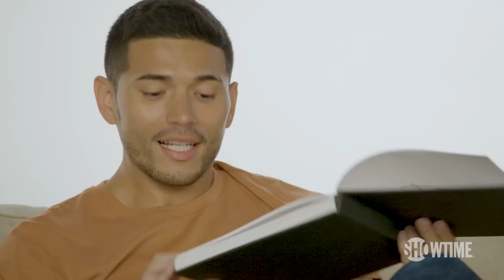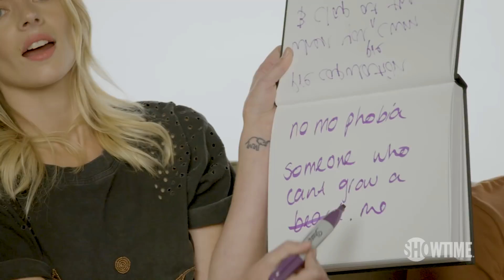SMILF Urban Dictionary Challenge w/ Frankie Shaw, Miguel Gomez & Samara Weaving | SHOWTIME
The cast of SMILF - Frankie Shaw, Miguel Gomez, Samara Weaving - plays the Urban Dictionary Challenge. Starring Frankie Shaw. No longer available on SHOWTIME

About SMILF:
Bridgette Bird is a smart, scrappy, young single mom trying to navigate life in South Boston with an extremely unconventional family. She struggles to make ends meet, which leads her to impulsive and at times immature decisions. Above all, Bridgette wants to make a better life for her son. SMILF takes on motherhood, co-parenting, and female sexuality through a raw and unfiltered lens. Don't miss this semi-autobiographical half-hour comedy from the creative mind of Frankie Shaw, an original and fresh new female voice.